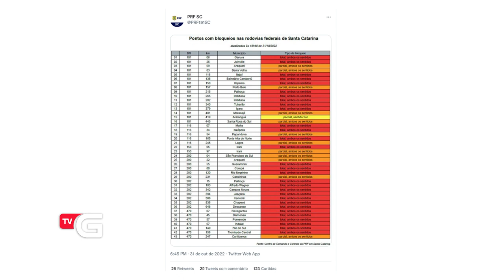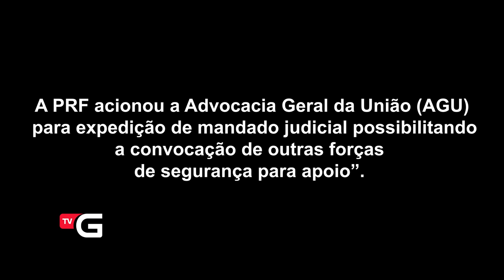SC tem pontos de bloqueio em rodovias durante manifestação de bolsonaristas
Atos são registrados em meio ao resultado das eleições, que deu vitória a Lula para a presidência do Brasil.